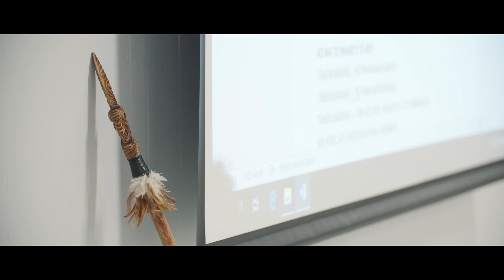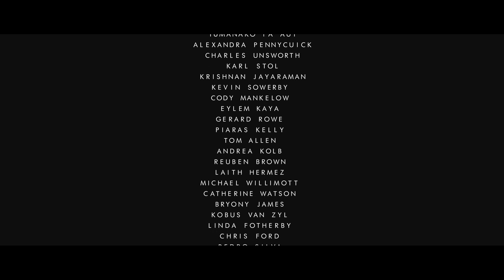Me Hoki Whakamuri Kia Anga Whakamua. The Faculty of Engineering and the Haka – our story.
On 6 December 2019, Te Herenga  Mātai Pūkaha – the new Faculty of Engineering’s building – was officially opened with a dawn blessing. This was a unique moment in time and the perfect opportunity to acknowledge the past and firmly establish our intention for the future.

This documentary tracks the story of the faculty from back in the 1970’s to the present day, watching as the team of staff and students, prepare and perform Me Hoki Whakamuri Kia Anga Whakamua for the very first time.